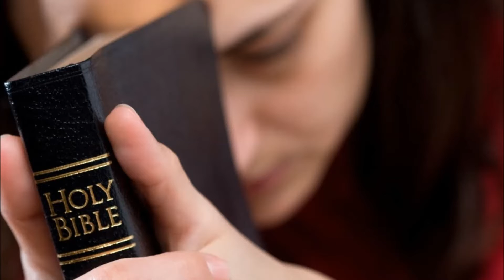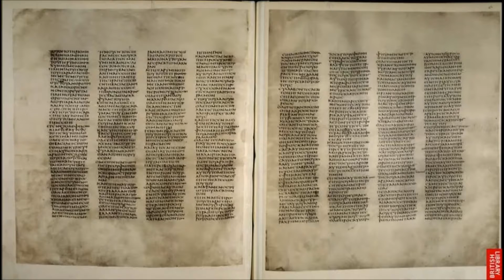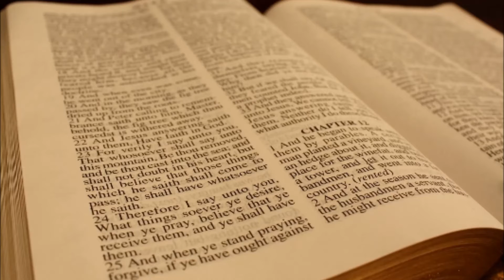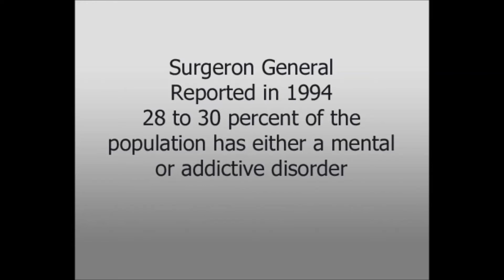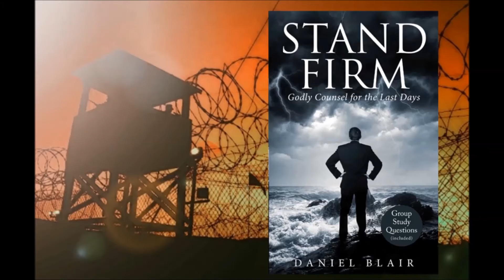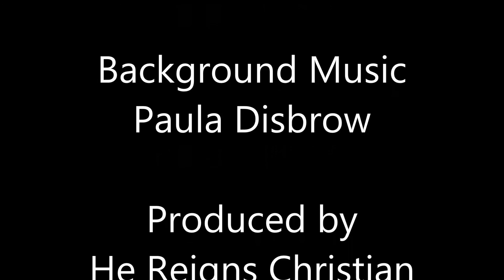Finding Answers to Life's Problems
With the rush to the counselor's office to solve a multitude of emotional and psychological problems, what does God say? This video unlocks the secrets of curing all of your problems hidden for over a Century. Continue on your present course or open a new door that leads to a beautiful life, free of emotional and psychological pain.